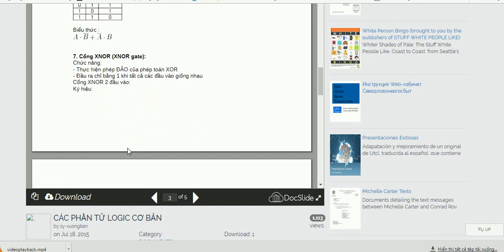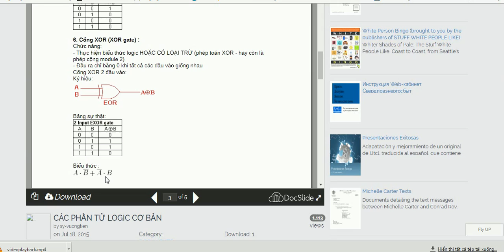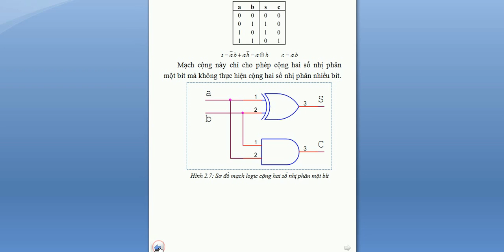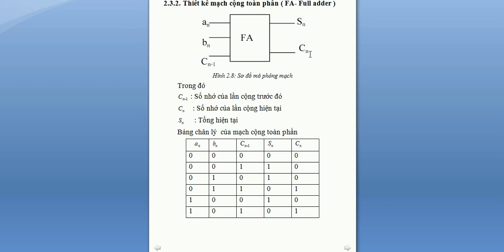Thiết kế mạch logic -Thiết kế mạch cộng toàn phần -chương 2 môn Thiết kế mạch